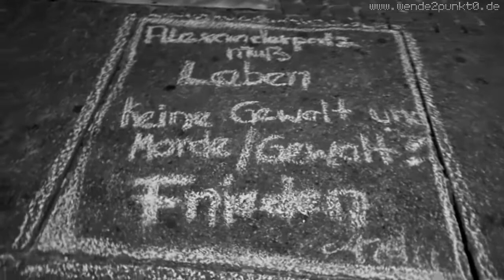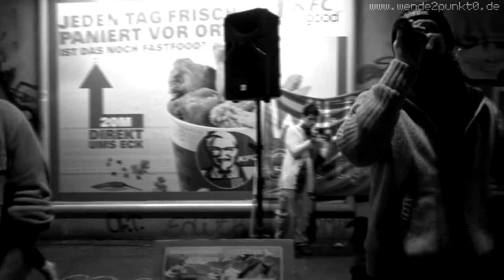"Miteinander Füreinander"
13.Oktober am Alexanderplatz - "Miteinander Füreinander"

Ein Beitrag des Arbeitskreis Berlin aka Wende2.0

Mit freundlicher Unterstützung von "Qult", "Wasser Fall", "Jan Henrik Bauer" & vielen Anderen.

Wir bedanken uns gan herzlich und hoffen auf viele Wiederholungen.